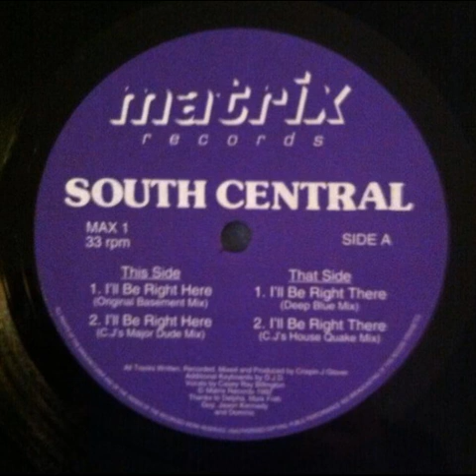South Central ‎– I'll Be Right There (Deep Blue Mix)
Year : 1992
Etichetta:
Matrix Records (5) ‎– MAX 001
Formato:
Vinyl, 12", 33 ⅓ RPM
Paese:
UK
Uscita:
1992
Genere:
Electronic
Stile:
House, Deep House
Keyboards [Additional] – DJD
Mixed By – Crispin J. Glover
Producer – Crispin J. Glover
Recorded By – Crispin J. Glover
Vocals – Casey Ray Billington
Written By – Crispin J. Glover